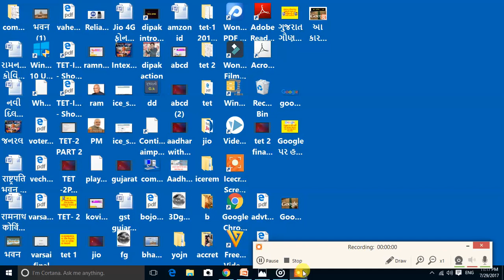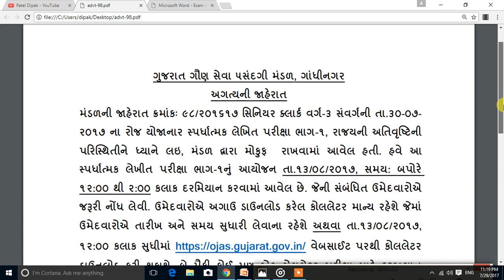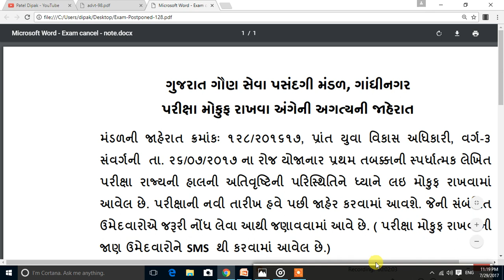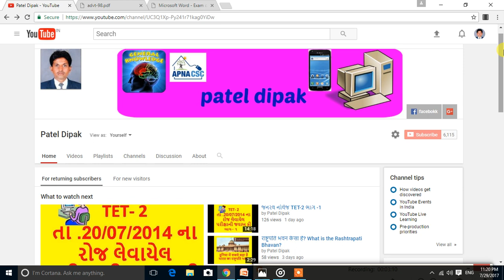gsssb change exam date ગુજરાત ગૌણ સેવા પસંદગી મંડળ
ગુજરાત ગૌણ સેવા પસંદગી મંડળ ની પરીક્ષા ઓ ની તારીખ બદલેલ છે.